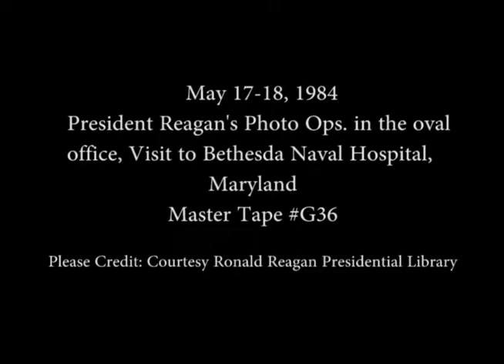President Reagan's Photo Opportunities on May 17-18, 1984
Full Title: President Reagan's Photo Opportunities on May 17-18, 1984. President Reagan Presents Freedom Foundation Medal to A. C. Lyles in Oval Office, Presentation of The Tyler Texas Rose in Rose Garden, President Reagan Meeting Education Week Magazine in Oval Office, President Reagan Departs for Bethesda Naval Hospital. US Secret Service Limousine Motorcade on South Lawn, President Reagan (Wearing Sunglasses) Departs from Bethesda Naval Hospital, Maryland by Limousine, Marine One.

Transcript: N/A

Production Date: 5/17-18/1984

Access Restriction(s):Unrestricted
Use Restriction(s):Unrestricted